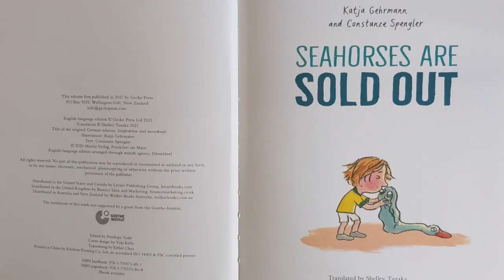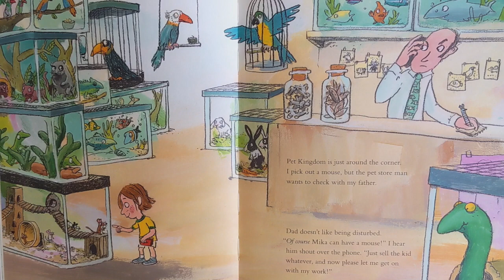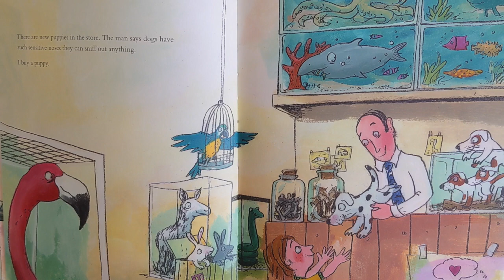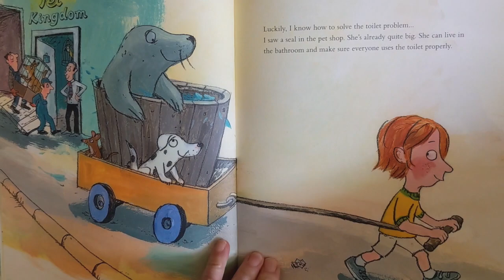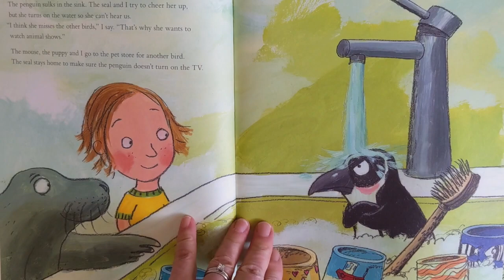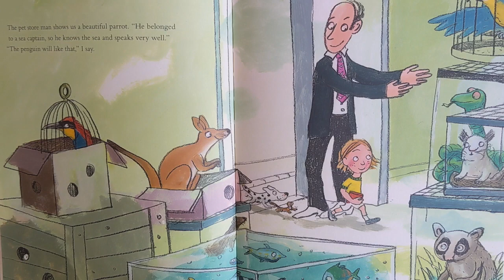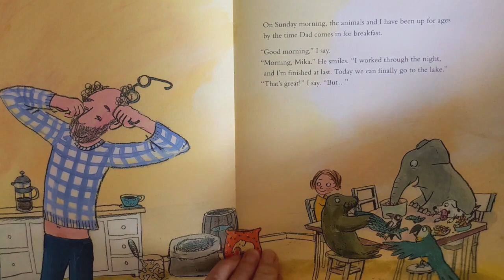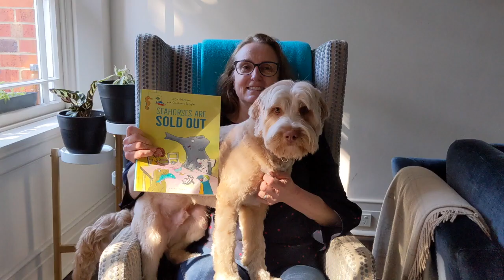Seahorses are Sold Out